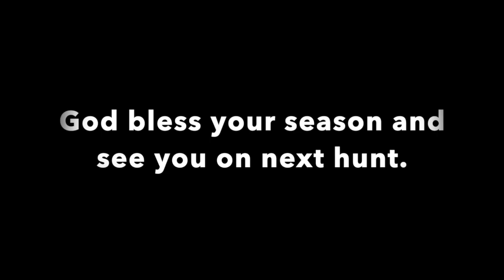9/14/22 1st deer hunting of the season w/ Browning BLR 358 Win.